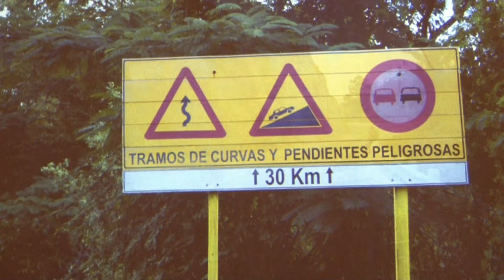Pravá Kuba v Galerii Františka Drtikola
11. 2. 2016 uspořádal Spolek ve čtvrtek společně s Galerií Františka Drtikola přednášku Slávky Chrpové Pravá Kuba.